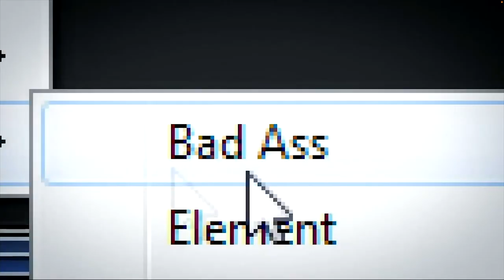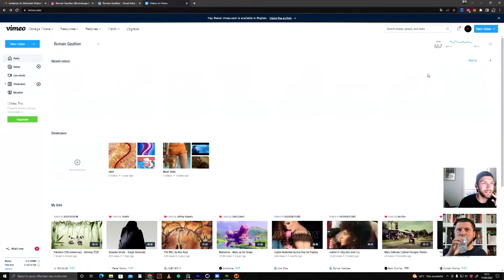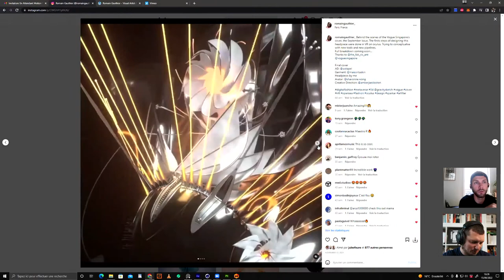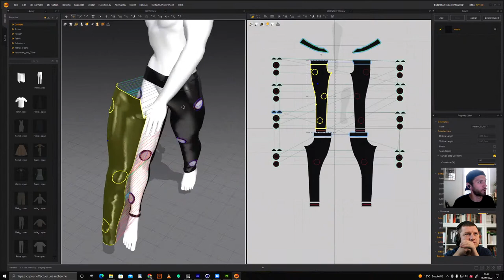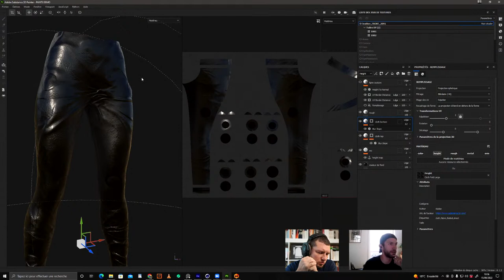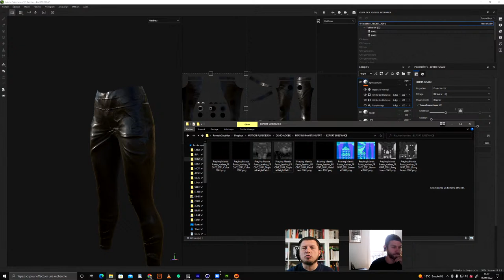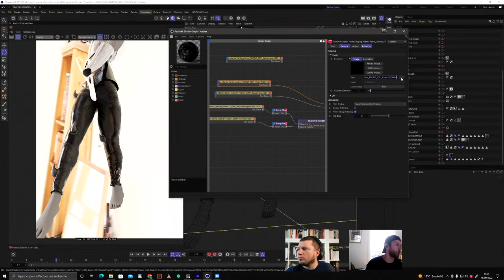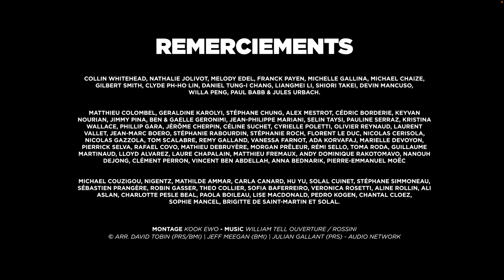En attendant Motion Plus Design | Textures et compo avec Romain Gauthier | Adobe France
« En attendant Motion Plus Design » est une série de live talks consacrée aux Motion Designers Français, les 14, 15 et 16 septembre sur la chaine YouTube @adobefrance, en amont de l’événement Motion Plus Design Paris du dimanche 18 septembre.

Romain Gauthier est un artiste visuel queer basé à Paris. Issu d'une formation en design graphique et en animation, il conçoit et crée des pièces visuelles axées sur les personnes et l'identité.

Son travail est une exploration de la mode numérique, il se spécialise dans la conception de vêtements, de bijoux et de maquillages que l‘on peut porter dans l'espace numérique, créant ainsi une personnalité numérique hybride, un mélange de drama de chair et de pixels.

Pour préparer l’événement « En attendant Motion Plus Design », @adobefrance reçoit une sélection spéciale de motion designers français pour des sessions découvertes et techniques autour de leurs projets, sur leurs machines et dans leurs applications - After Effects, bien sûr, mais aussi Photoshop, Premiere Pro, Illustrator, et les interactions avec les autres outils.

Les sessions ont lieu en direct et comportent, comme à leur habitude sur la chaîne Adobe France, des manipulations des outils en contexte.